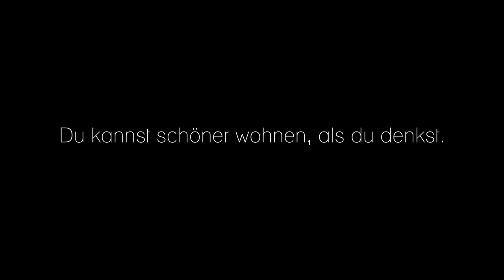Sukuma Award - Blickwinkel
„Welche Räume wünsche ich mir? Benötige ich eine eigene Wohnung? Oder finde ich gar im geteilten Wohnraum mein Glück? Brauche ich für mein Wohlgefühl und zum Auftanken separierte Räume? Oder bietet das Leben in Gemeinschaft Familiarität und Rückhalt?“

Hier in Deutschland ist unser Zuhause und unser Wohnraum ein Sinnbild für Vertrautheit und Sicherheit, um von langen Tagen loslassen zu können und anzukommen. Gleichzeitig haben Faktoren wie die Einrichtung oder die Wohnfläche meist einen Charakter des gesellschaftlichen Status und somit Einfluss auf unsere sozialen Strukturen. Diese zeigen sich direkt in einer  individuellen Zunahme des Wohnraumbedarfes pro Kopf, welche seit den letzten 30 Jahren von 34,8 m² auf 47,7 m² steigt und die Baubranche weiter anheizt.

Doch in unseren trockenen Flussbetten und den sterbenden Wäldern zeigen sich aktuell die Folgen des enormen Ressourcenbedarfs und Abfallaufkommens. So geht uns u.a. global der Sand aus: Sand ist, nach Wasser, der am zweitmeisten verbrauchte bzw. gehandelte Rohstoff auf der Erde. Global übersteigt unser massiver Sandabbau bereits jetzt seine Reproduktionsfähigkeit – die Herausbildung von Sand beansprucht Jahrtausende – bei Weitem. Der Einsatz riesig großer Schwimmbagger, die Sand tonnenweise abtragen, geht mit gravierenden Auswirkungen auf die entsprechenden Ökosysteme einher. Zusätzlich umfasst der illegale Raubbau weltweit ca. 10-15%. Indonesien und Kambodscha haben deswegen bereits ein Exportverbot für Sand verhangen.

Was können wir also konkret tun?

Wir haben eine Vielzahl von Handlungsmöglichkeiten. Eine davon ist, unsere Lebensweise und unseren Konsumbedarf regelmäßig zu reflektieren. Auch in den Räumen unseres Zuhauses!

Gemeinschaftlich, solidarisch, ökologisch nachhaltig!

Der Spot entstand im Rahmen des Bürger*innen-Filmpreises Sukuma Award: Aus einer Vielzahl eingereichter Spotideen gewann dieses Jahr Laura Demel mit ihrer Einreichung „Blickwinkel“. Im Motto unseres Jahresthemas 2021/2022 „Wohnen, bauen, Architektur“ erlebt die Protagonistin eine Gegenüberstellung unserer alltäglichen Ansprüche an Wohnraum mit neuen Perspektiven gemeinschaftlichen Lebens.

In Zusammenarbeit mit dem Filmteam der ravir film GbR und dem Regisseur Thomas Frick wurde der Spot für die Kinoleinwand professionell produziert. Ein weiterer großer Dank für die Unterstützung der Dreharbeiten geht an Gina Markowitsch, das Wohnprojekt Weinberg 21, die Band Offbeat Cooperative, den Dresdner Tafel e.V., alle ehrenamtlichen Helfer*innen, die Palaisresidenz sowie dem Hotel Bülow Palais.